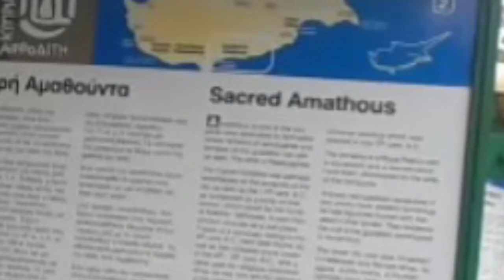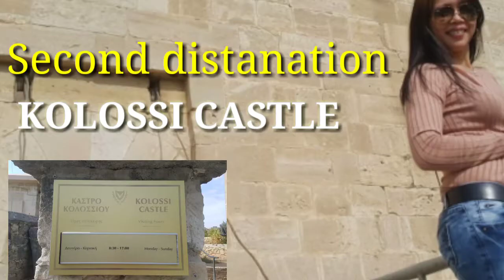CYPRUS,OLD PLACE Walking through the street of beautiful village